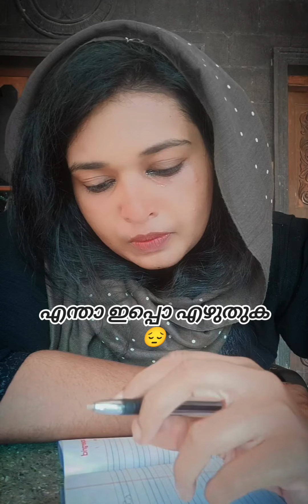പ്രയാസം പേറി പ്രവാസി ആയവൻ 😔